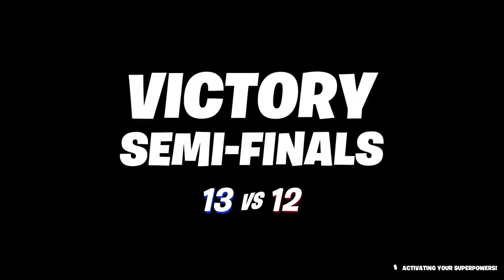Marvel Knockout!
New Fortnite Marvel Knockout